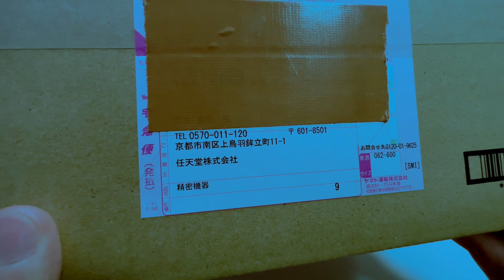任天堂から謎の荷物が届きました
商品欄のところに精密機器と書かれていたから、マジで何が入っているのか分かりませんでした